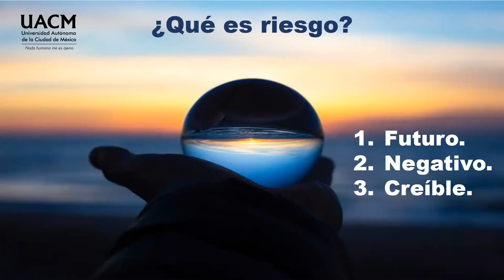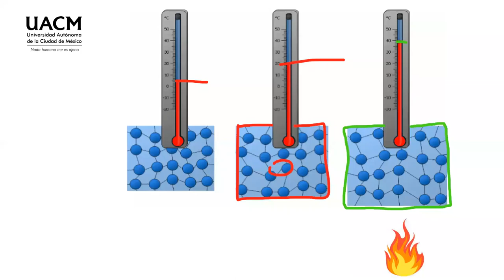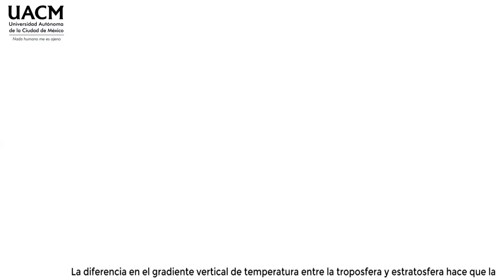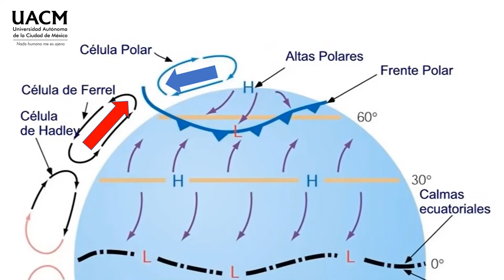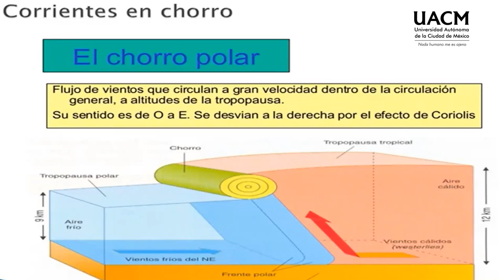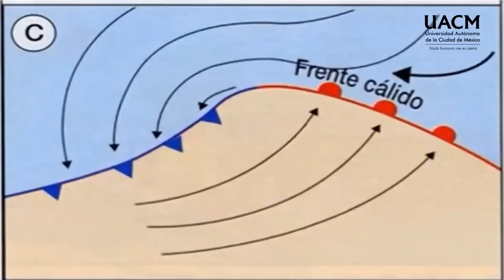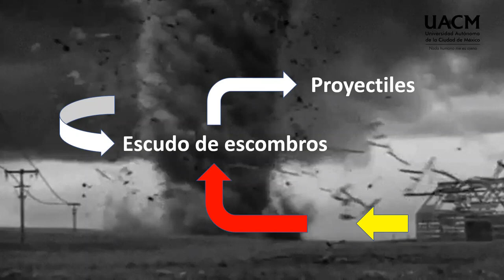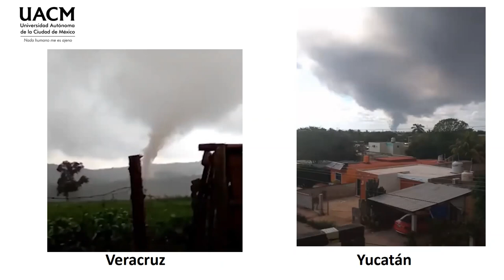20 Los tornados